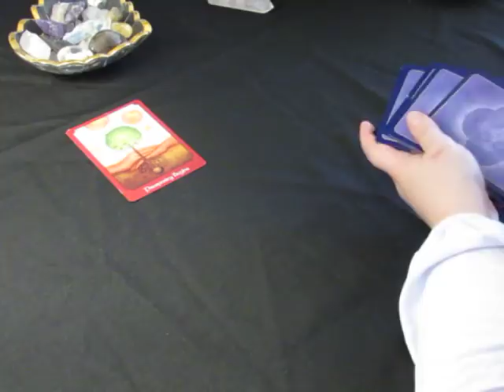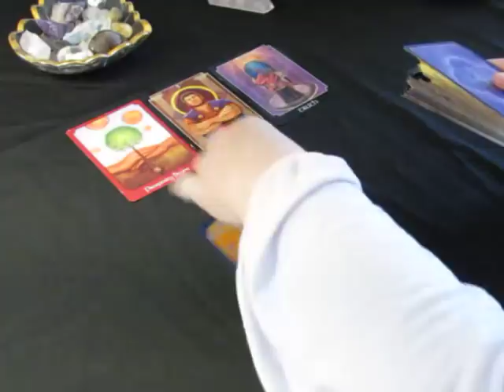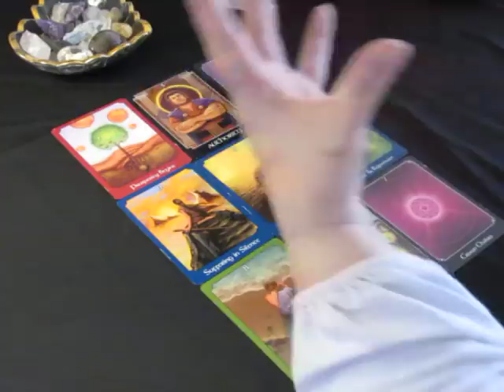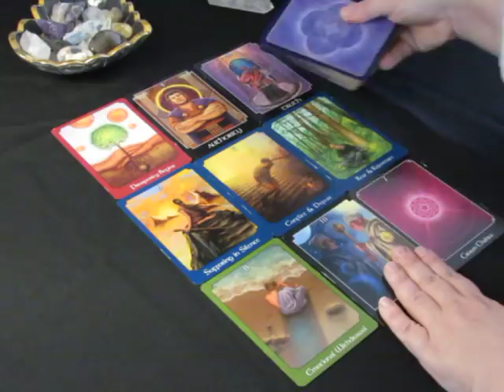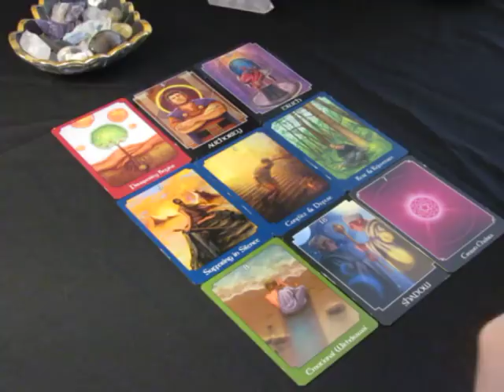~Gemini~Spirit Message~March 1 to 15, 2018~I know it's time